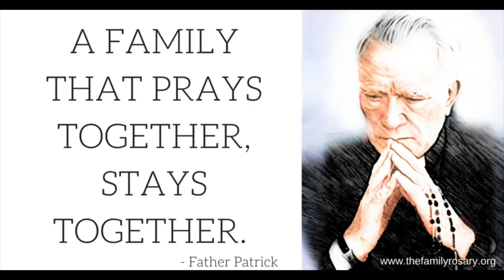Battle of Lepanto (1571)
3 to 5-minute video that will hopefully inspire your soul

We celebrate the 450th Anniversary of the victory in the Battle of Lepanto.

@d24c6/freakenawesome

Fr. Kenneth Lao, CC is a priest of the Companions of the Cross: @
@s/fr-kenneth-lao-cc